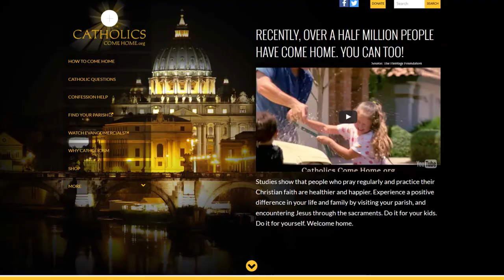Catholics Come Home | Season 2 | Episode 4, Tom Henderson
"Agnostic researches his way to Catholicism"- Host Tom Peterson welcomes Tom Henderson, a 36 year old city councilman and finance manager at the Cleveland Clinic.  Learn how this former anti-Catholic began an intellectual journey into the Catholic Church.